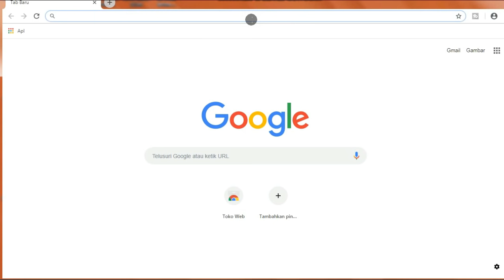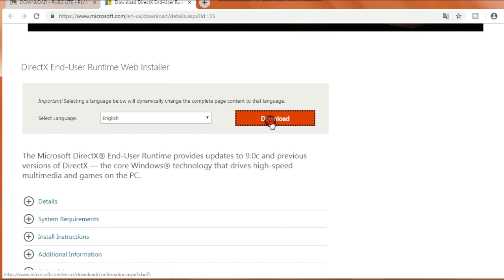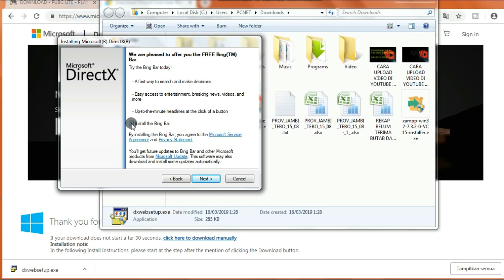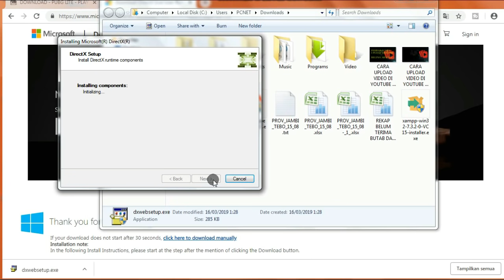PUBG LITE Fix Error DX11 Feature Level 10.0 is Required To Run The Engine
Error PUBG LITE Fix Error DX11 Feature Level 10.0 is Required To Run The Engine windows 10, windows 7, in hindi, indonesia yang kita mainkan di PUBG LITE PC Garena maupun Launcher resmi PUBG LITE PC itu sendiri baik itu PUBG LITE  in Hindi dan Indonesia.
Jika kawan2 belum berhasil mengatasi error DX 11, silahkan cek video solusi tingkat lanjut, khusus saya buat karena banyak reguest dari kawan2 yang mengalami kegagalan pada tingkat masalah yang dibahas pada video PUBG LITE Fix Error DX11 Feature Level 10.0 is Required To Run The Engine ini, dengan judul Video " solusi masalah umum PUBG Lite ... : berikut